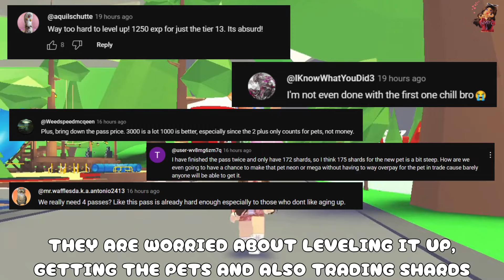💔*LET DOWN* 💔Players Feeling Sad 😞 Because Of THIS! In Adopt Me ROBLOX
Hi Guys!

In today's video I share with you whats making players so sad.

🌺*Extras*🌺
❌Hate being scammed?❌
Never be scammed again using my Free Adopt Me Trade Checker

If you want to support me and my channel or even just say thanks for the content then become part of the AMTC Family!

🥱Boring Tags 🥱
hatching 100 eggs Aesthetic Modern Cute Tree kangaroo spring blossom Hare Pigeon Border Collie Jungle pets update Bucks gaining cap Jobs racetrack City egg Urban Egg Gargoyle Goat Household egg NEW EGG UPDATE grinding area bucks get rich infinity infinite money Hillhouse Luxury mansion Expandable houses